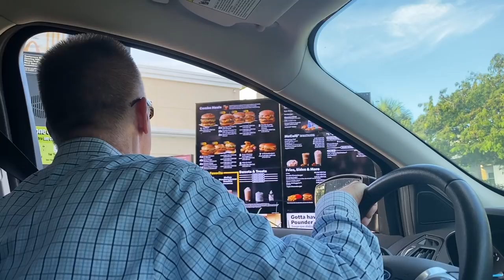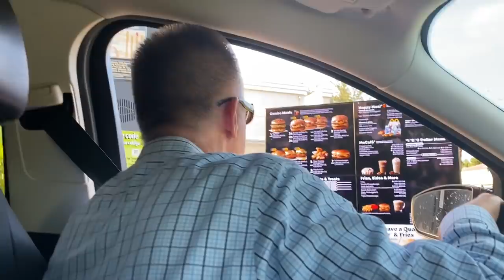WILLIAM GOT HIS NEW SHOES! MEETING THE TEACHERS DAY! KINABAHAN DAW SI WILLIAM 😂 FIL-AM FAMILY VLOG